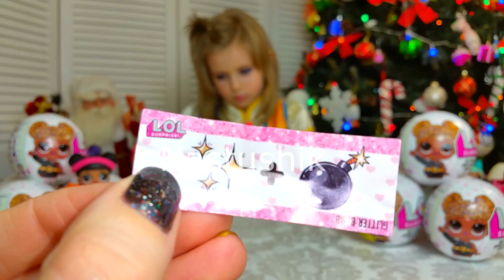КУКЛЫ ЛОЛ ГЛИТТЕР ВСЯ КОЛЛЕКЦИЯ НАСТЮШИК и ЗОЛОТОЙ ШАРИК ЛОЛ Блестящие куклы лол LOL GLITTER SURPRIS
Привет всем! Настя маленький видеоблогер. На нашем детском канале Настюшик  вы увидите супер Влоги для детей, истории с любимыми мульт героями, интригующие челленджи, распаковку сюрпризов и новых игрушек. Снимаем игры с шариками Орбиз и Джели Баф.
У нас вы Увидите куклу Беби бон, куклу Барби и различные аксессуары к ним. Пластилин play doh прекрасно подходит для игры с мамой. Распаковка киндер сюрприз одно из моих самых любимых занятий.